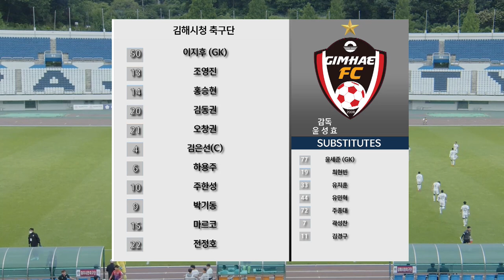H/Lㅣ[K3 League] 파주시민축구단 vs 김해시청축구단 - 17R - 2022.06.18